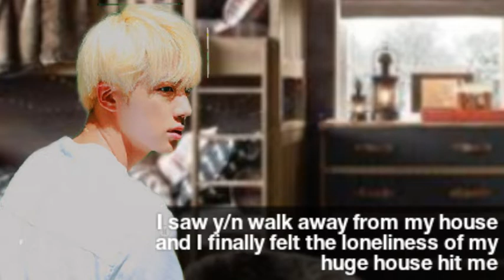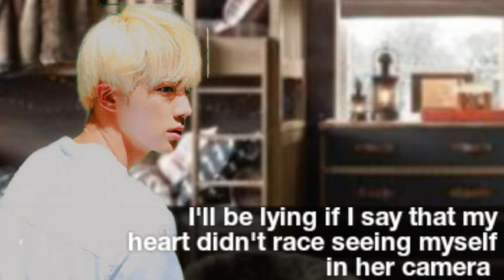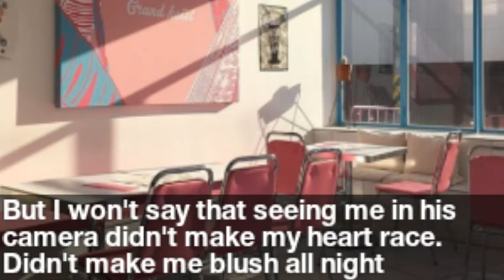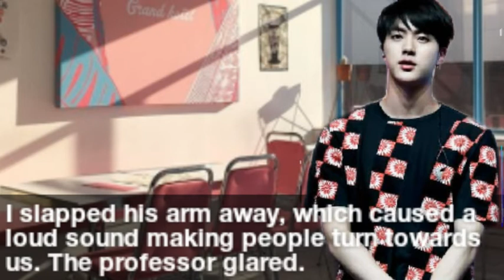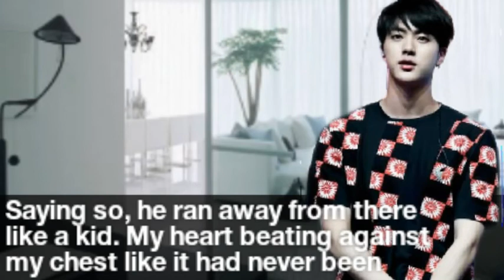PHOTOGRAPHS ~ BTS ff {Kim Seokjin} Episode 6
Story Summary : y/n meets Jin at her grandpa's photo studio and they have a fun encounter which leads them to exchange numbers, but y/n doesn't dare call him cause she was shy. After months, they finally meet again and this time, Jin makes sure they don't loose contact... Will he be able to do so?

[I just realized that I suck at creating suspense... 😔]

The end got me shook LMAO!! 😂